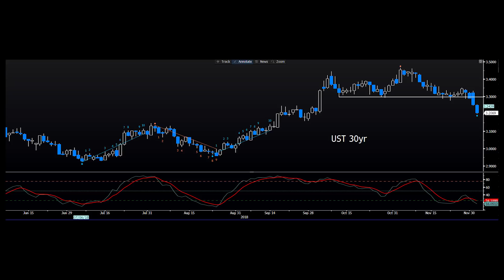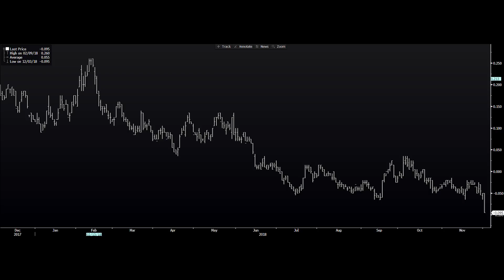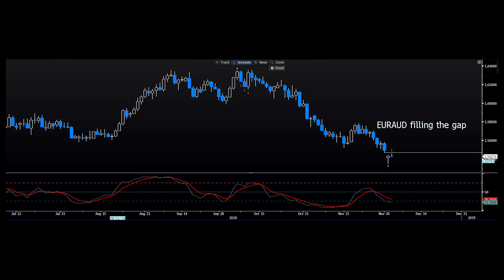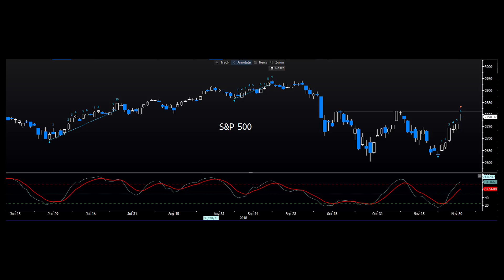OPEC simply have to cut this week or crude will be smoked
In this video, Chris gives an overview on how markets are tracking, with a focus on what interest rates and bond markets are telling us. He also looks takes a look at today's RBA meeting and a preview of this weeks OPEC meeting